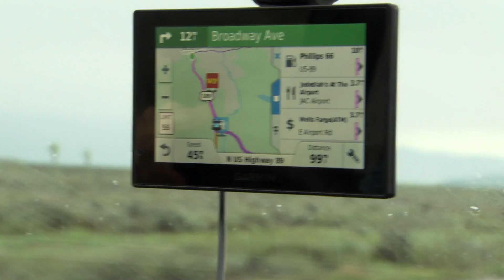Switchback Kids and Garmin promo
The video production team at Garmin caught up with us in Grand Teton National Park. We had a blast as the celebrities for a day as we shot a Garmin promo video with them. But even more fun was being able to share the parks with new friends!

Plus, it turned out to be a stinkin' awesome video!